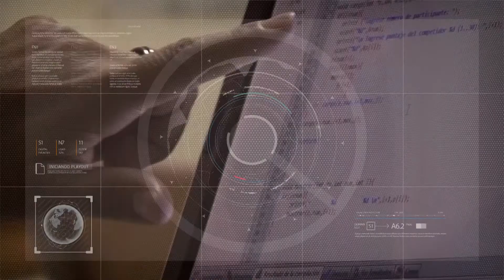Primera egresada con ceguera en la Escuela de Música 24/11/2021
Se reunieron con la vicerrectora para dialogar sobre una universidad más inclusiva